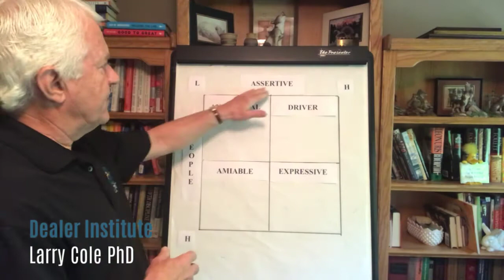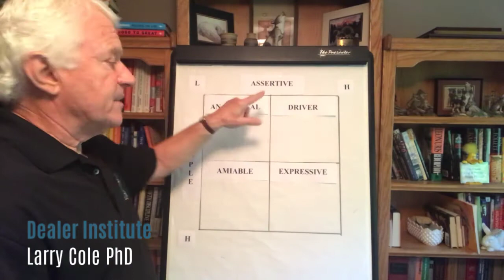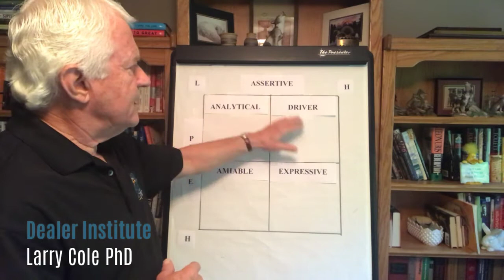Larry Cole - Social Styles Overview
Dealer Institute Trainer Larry Cole PhD provides an overview of social styles.